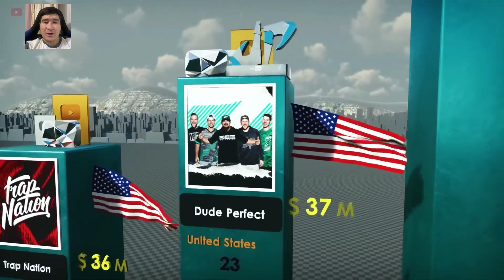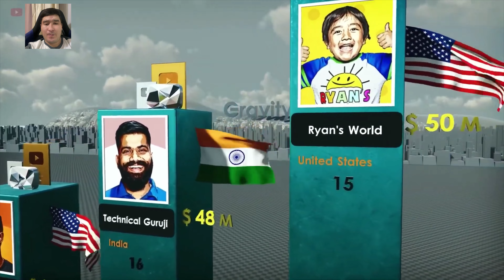Richest youtubers in the world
YouTubers